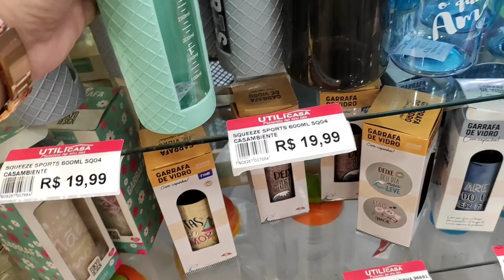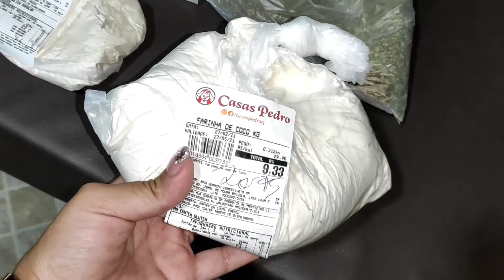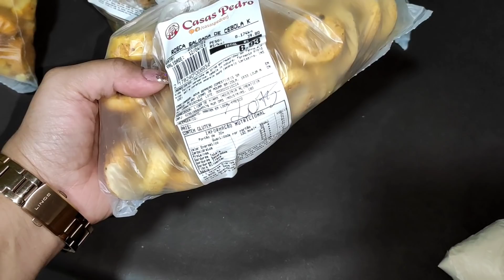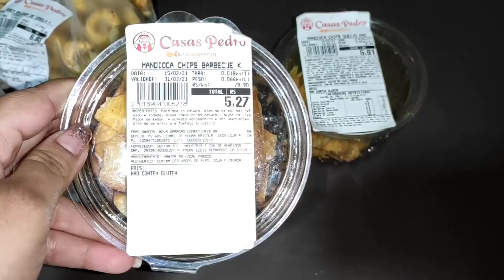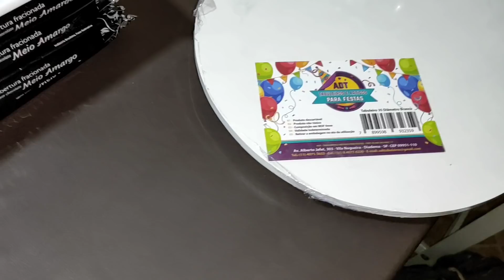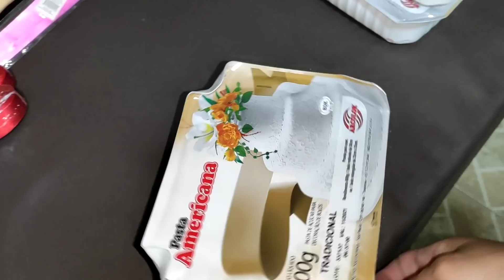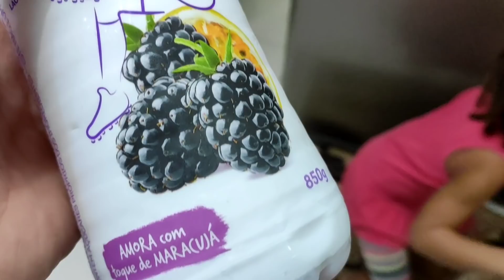Comprinhas para páscoa / Cozinha arrumada antes de dormir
Oi pessoal!! Bem vindos ao nosso canal! Aqui você encontra um conteúdo variado para toda família como vlogs, passeios, diário de obras e muita diversão!